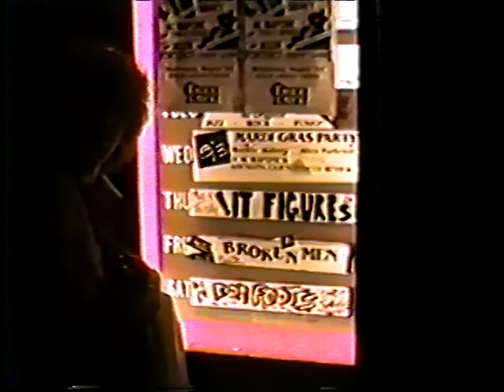It Figures - Crash and Burn 1987